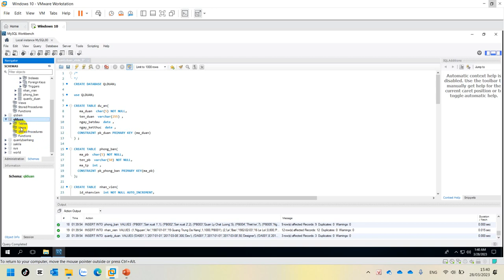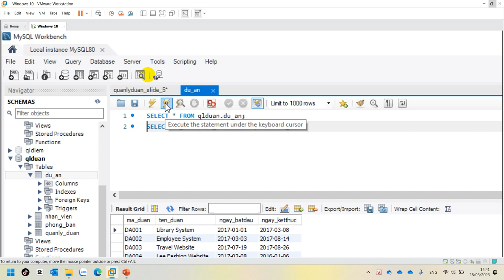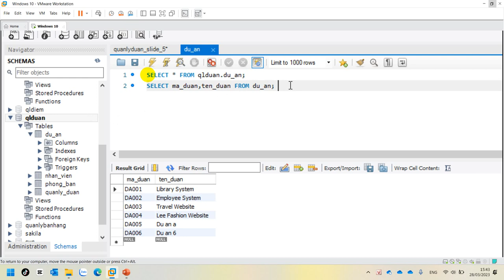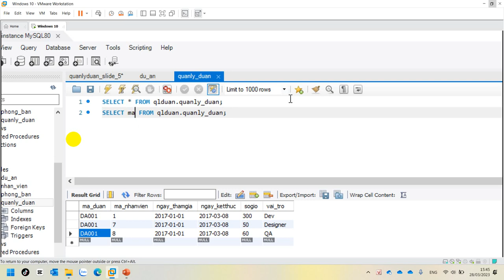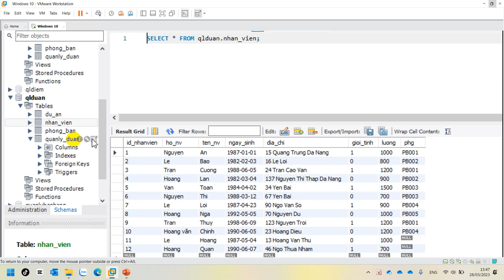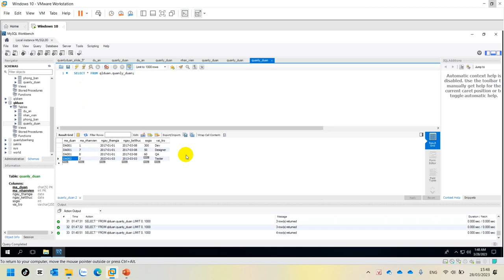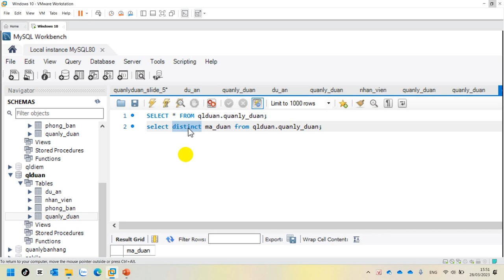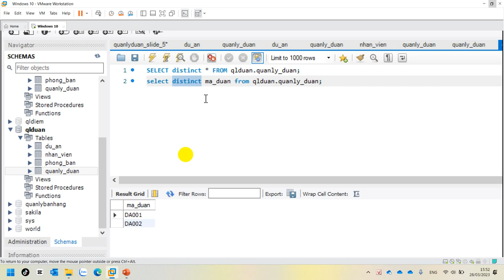COM2012 Slide 5 - SELECT [DISTINCT] * FROM phong_ban